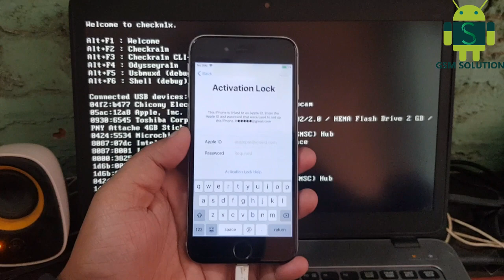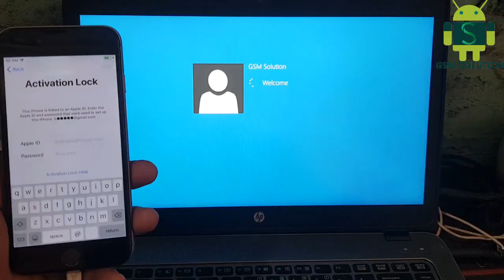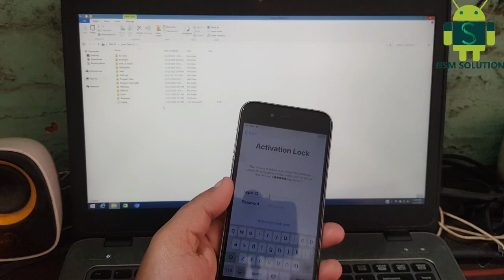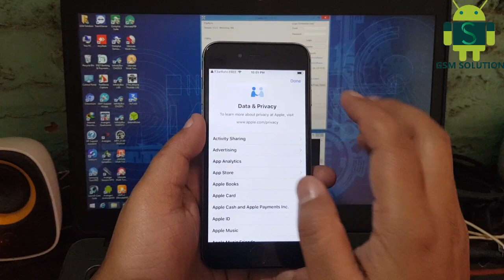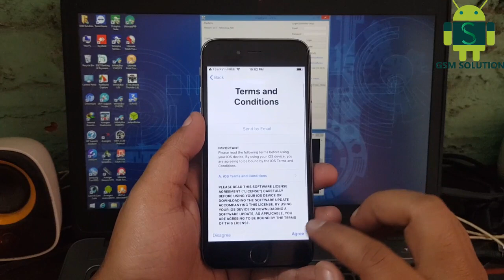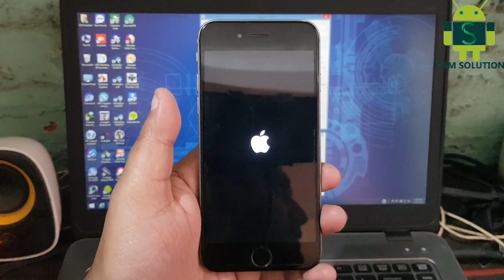FREE iOS12.5 Untethered iCloud Bypass Fix Rebot Apple Logo,Notifications Windows Pc.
2# See step by step in video, if you have error in process bypass icloud. pls comment here, i will reply soon.